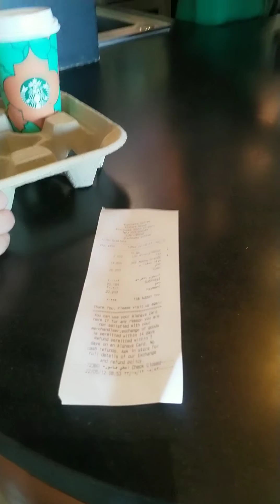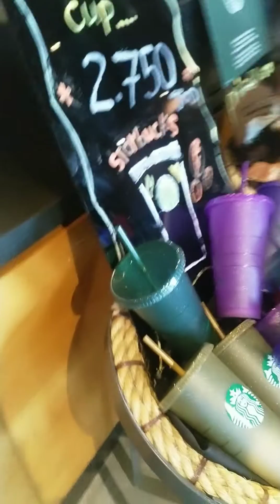Coffee // late upload//